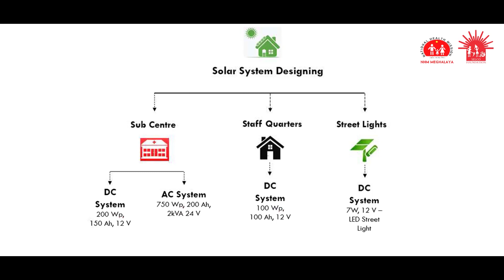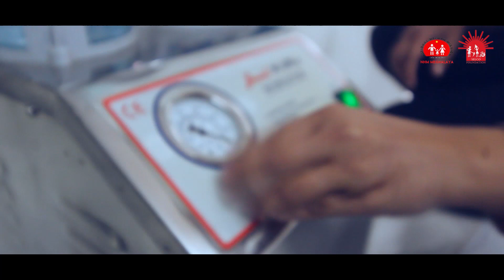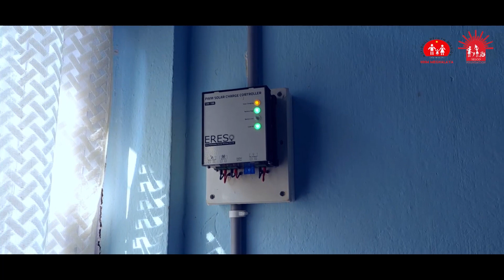Health-Energy Nexus in Meghalaya, India - SDG7 for SDG3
In 2021, the Govt. of Meghalaya in India and SELCO Foundation embarked on an innovative first of its kind program to solar power 100 sub-centers which provide essential health care services to last mile and remote tribal communities. With the addition of solar energy, the sub-centers now stand at the cusp of transforming community and primary health care.